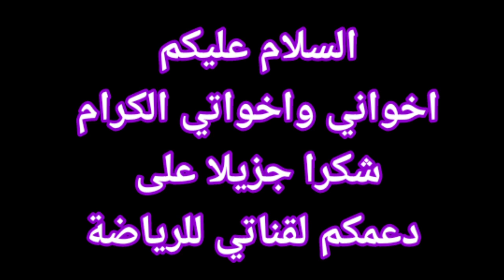الايروبيك لحرق الدهون من الجسم كامل في 7 أيام للمبتدئين.